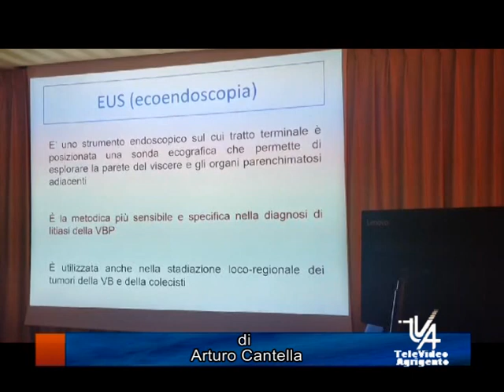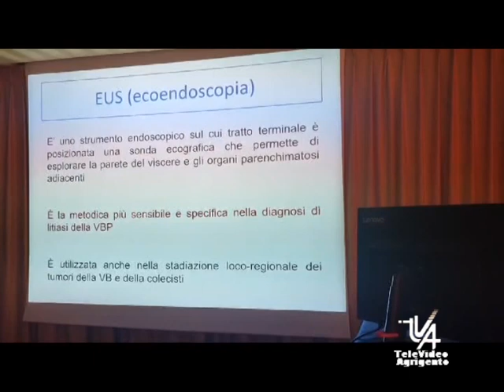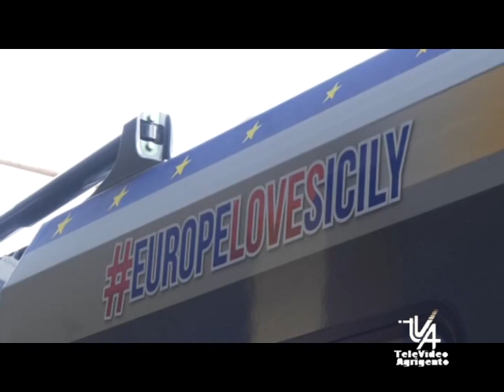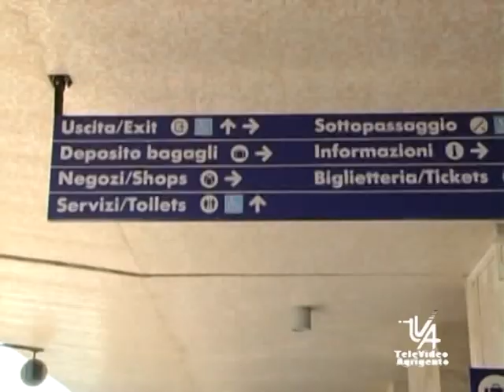Il TG del 27 Aprile 2024